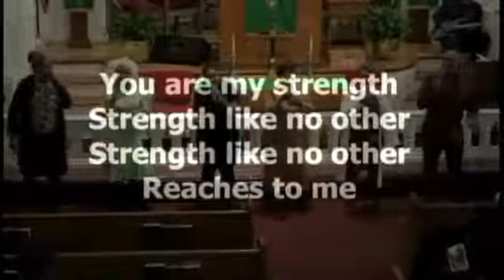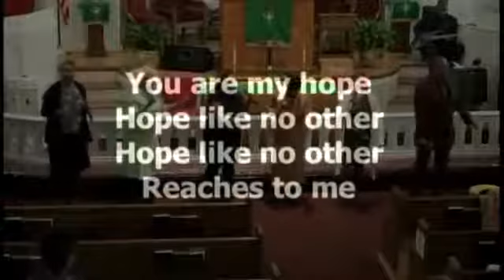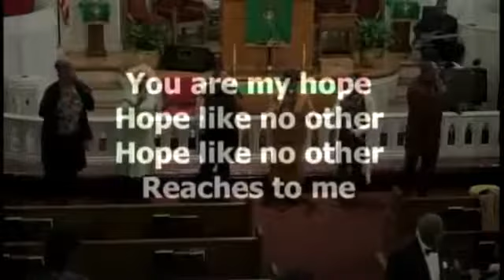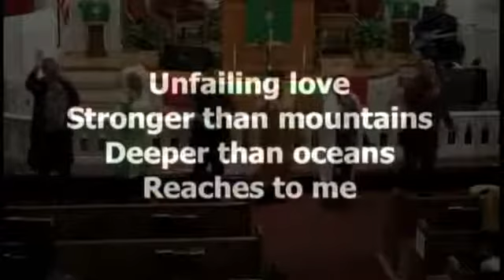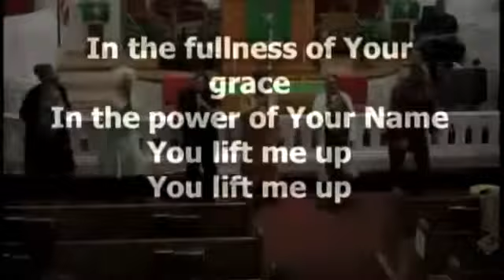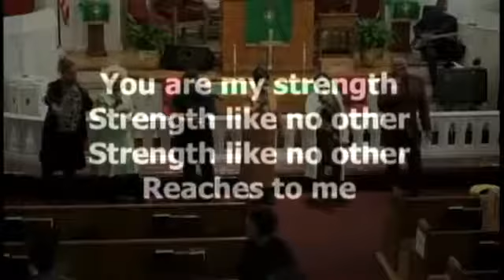St. luke AME Church Harlem NY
Liturgical Dance Ministry